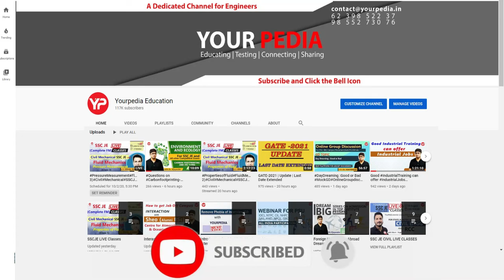"Conceptual Clarity is key to Crack NPCIL Interview" | EE | NPCIL Final Selection Divyansh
"Conceptual Clarity is key to Crack NPCIL Interview"  I Executive Trainee | Electrical Engineering | NPCIL selection Divyansh | Interview experience NPCIL Final selection | NPCIL Interview preparation with YourPedia